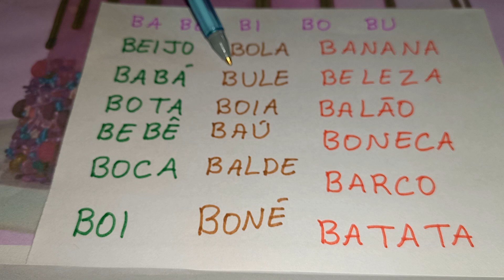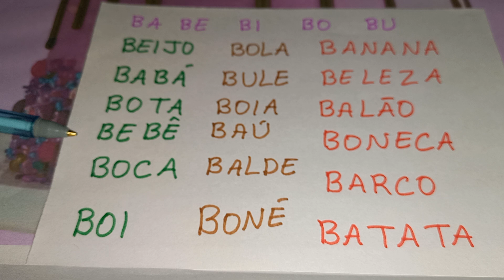LEITURA DE PALAVRAS COM TIO CLÁUDIO ENSINANDO LER E...